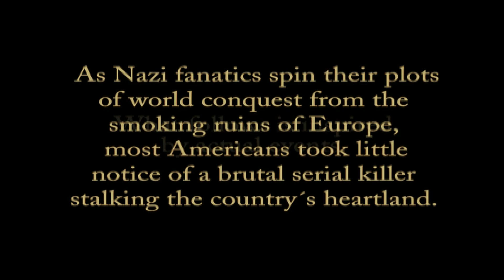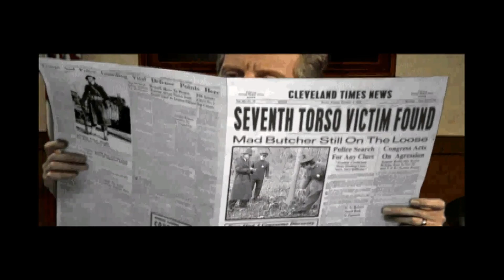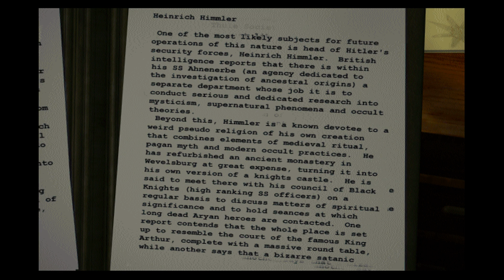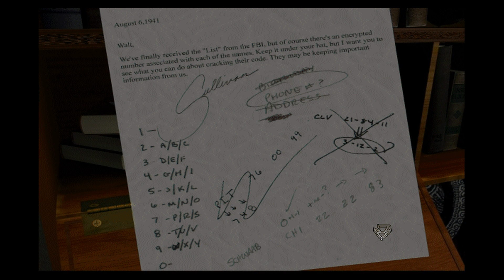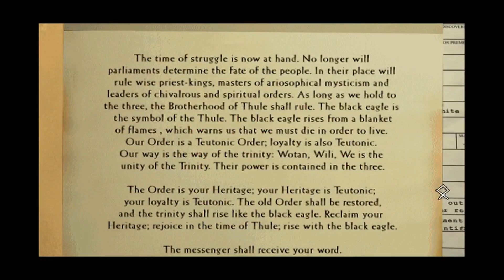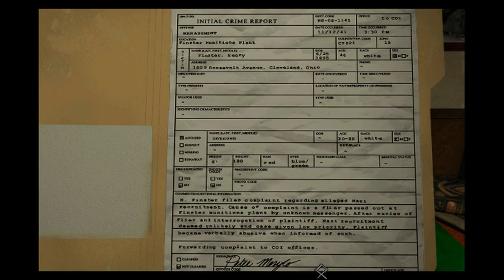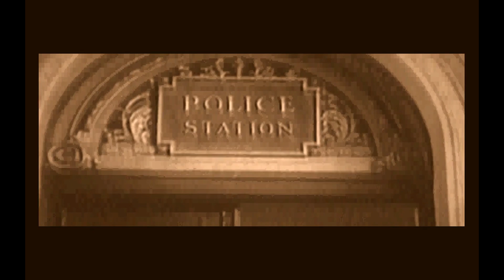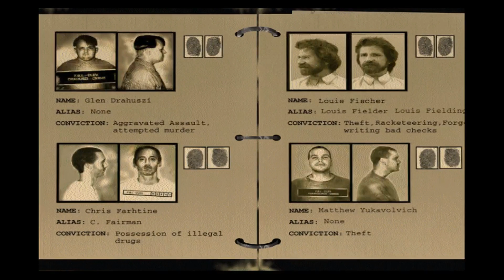Black Dahlia for PC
Game description:

Black Dahlia is a suspense thriller based loosely on the unsolved California murder of Elizabeth Short, nicknamed "Black Dahlia" for her favoritism towards black clothing.

Taking place in the 1940s, the game puts the player in control of a rookie government agent, Jim Pearson, whose first case involves investigating Nazi propaganda. The case is not as simple as it sounds, however. Before long, Jim uncovers information and evidence that the Nazis have connections to the supernatural, occultism as well as some very bizarre and ritualistic killings. Jim meets Elizabeth Short who possesses a strange engraved stone known as the "Black Dahlia", an artifact coveted by the Nazis as a source of ultimate power. When her brutal murder occurs, the stone disappears. During Jim's search for the missing item, he uncovers a web of evil, deceit and intrigue. Will he get out alive .. and uncorrupted?

The game is a point-and-click puzzle-solving adventure with live action cutscenes. Full 360 degree horizontal and limited vertical panning allow the player to scan each scene with the mouse. Jim's in-game notebook acts as a journal as it records everything of importance that he has examined.

Black Dahlia has over sixty puzzles dispersed over nearly as many locations. They range in difficulty, style and type including jigsaw, manipulation, code breaking, mazes and object based. Well publicized bypass codes can be used to "auto-solve" them without compromising the game, since no score is kept.